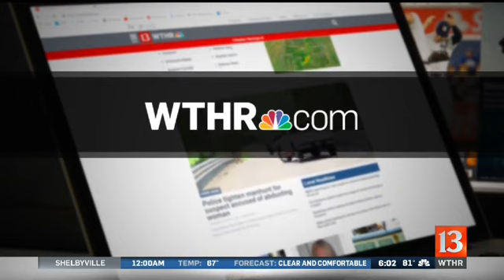Murdered woman's mother shares grief